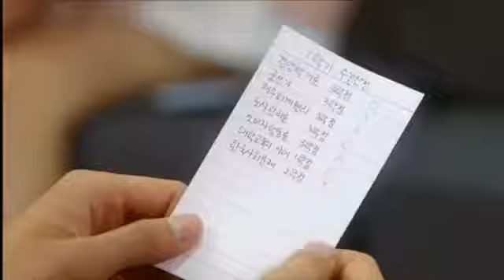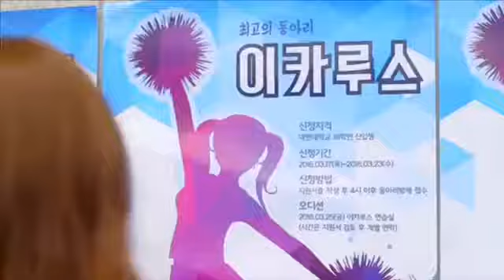Ye Hai Maya - cover video song /new nepali song /shooting /new nepali movie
Ye Hai Maya - cover video /new nepali song